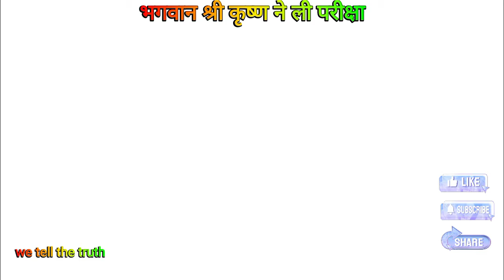भगवान श्री कृष्ण ने कैसे तोड़ा पांडवों का घमंड??We tell the truth